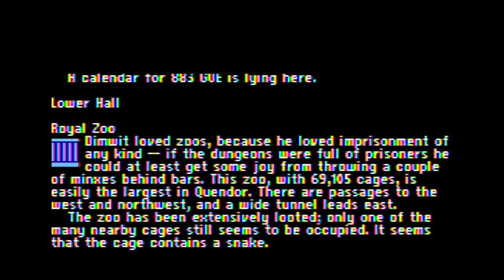Zork Zero walkthrough Part 2 of 4 (Apple II - Infocom)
Zork Zero was a text adventure game written by Steve Meretzky and published by Infocom in 1988 for the Apple ][. Hope you enjoy the walkthrough!

Walkthrough - eristic.net